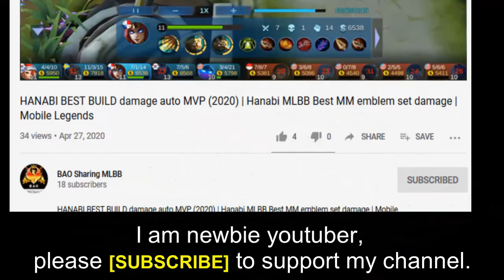Mobile Legends New Skin | 7 Upcoming Skin 2020 l BAO SHARING MLBB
And also【LIKE】or【COMMENT】to let me improve my gameplay skill.

Have a good day to you :) Cheers ~